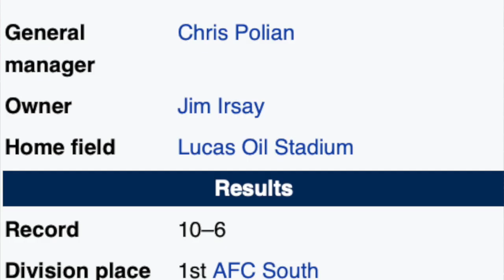WARNING To Packers Fans: How to NOT End Up Like the GIANTS! (221)